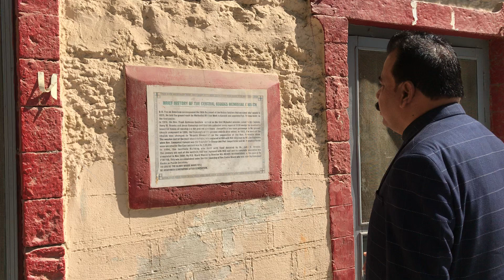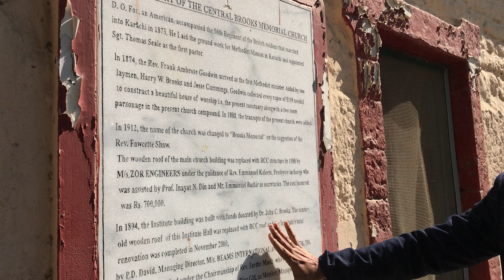Church in Karachi Pakistan | Pakistani Christian Community